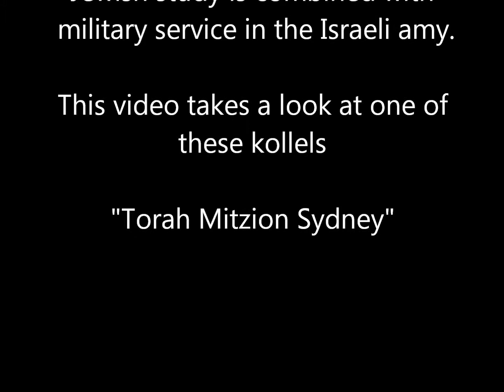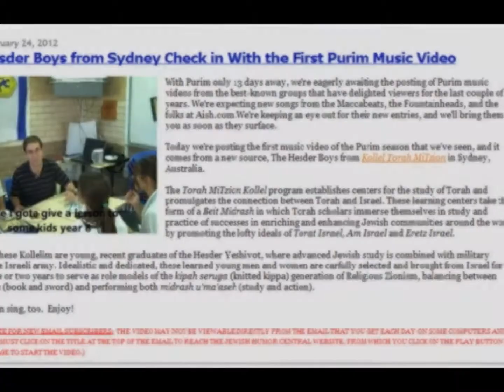תורה מציון - Torah MiTzion Sydney 5772 - Impact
Watch how Torah MiTzion brings the best of religious Zionism to Sydney Australia